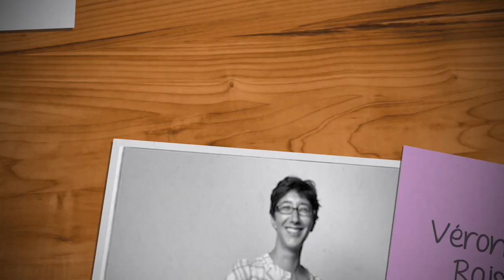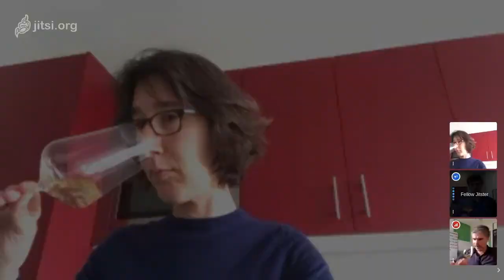#4 Bu & Approuvé : Stéphane Tissot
4 vins du maitre des vins du Jura dégustés en visioconférence par
Véronique Raisin
Olivier Borneuf
Fabrice Beaugrand